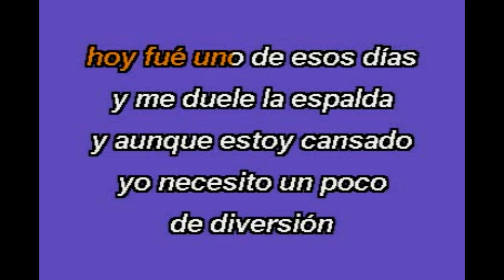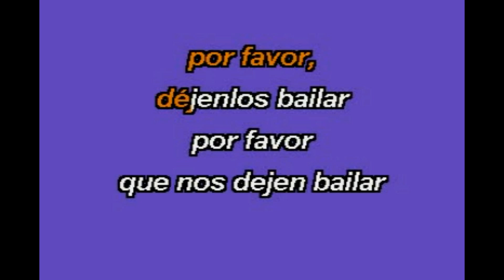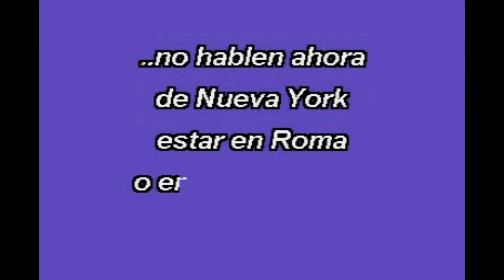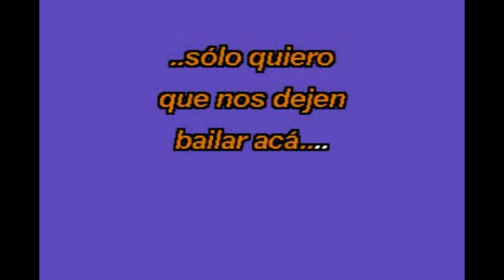Enanitos Verdes - Guitarras Blancas (Karaoke Lyrics) NUEVO!!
Enanitos Verdes - Guitarras Blancas (Karaoke 2019 Lyrics)